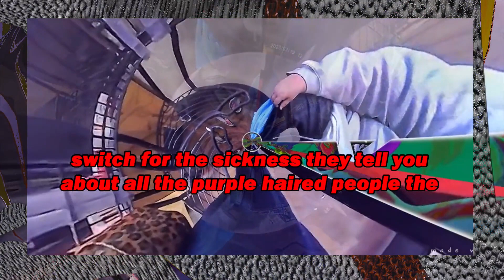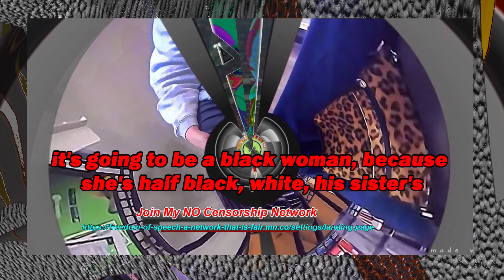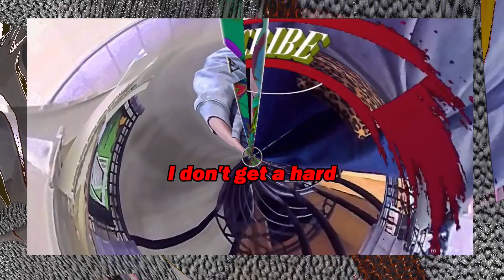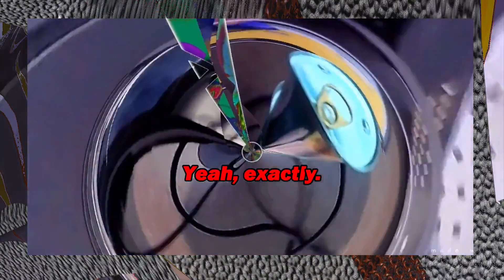Waiting 4 our RX prescriptions to be filled on 3 23 23 l 360 l Cyberlink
This is the 360 degree edited version of the video where we are waiting for our prescriptions on 3/23/2023. This was recorded with my body cam and the 360 degree portion was made with ninja 360. The final editing was done with cyberlink powerdirector365.